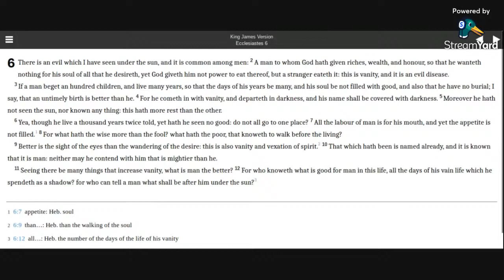Ecclesiastes 6 KJV (audio with text)